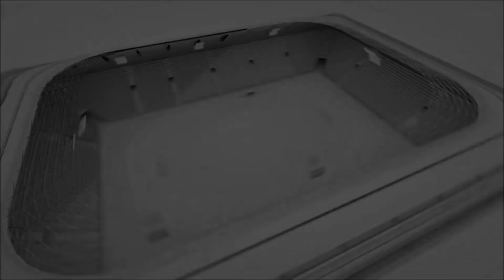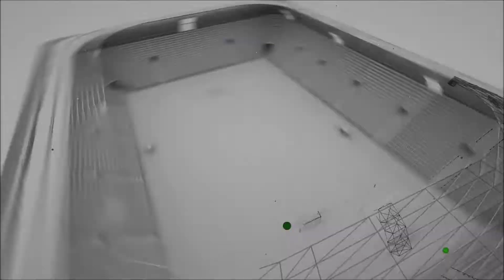NOWW CİTY - FC 16 (PASLİGA 2022/ 2) 5-2